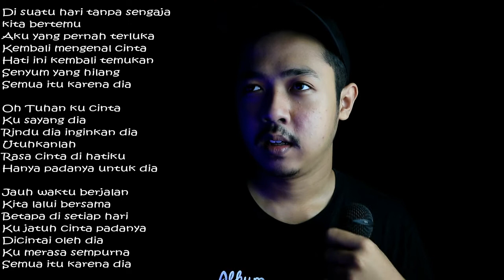NGULIK LAGU | Dia - Anji (Cover) Gama Brasto Pamungkas | Latihan Nyanyi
Kali ini kita memasuki segmen Ngulik Lagu. Di segmen ini, kita bakal ngulik lagu sekaligus latihan nyanyi lagu Dia yang dipopulerkan oleh Bang Manji atau Anji.

Terimakasih banyak telah menonton video ini, semoga video ini dapat menghibur teman-teman semuanya.

Yang mau request untuk video selanjutnya, langsung aja tulis di kolom komentar yaaaa.
selamat menikmati.